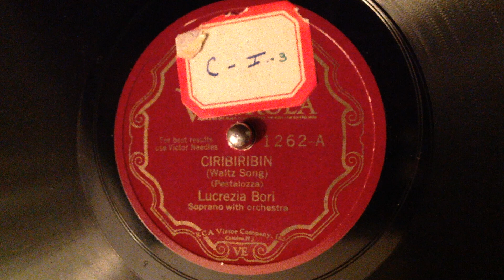Ciribiribin - Lucrezia Bori - 1927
Ciribiribin - Victor 1262
Lucrezia Bori (vocalist : soprano vocal)
Rosario Bourdon (director)
A. Pestalozza (composer)
Recorded Electric Process 5/27/1927 Camden, New Jersey. Church Bldg.